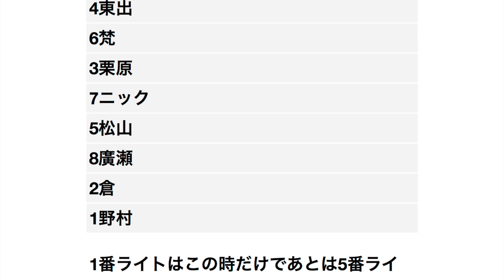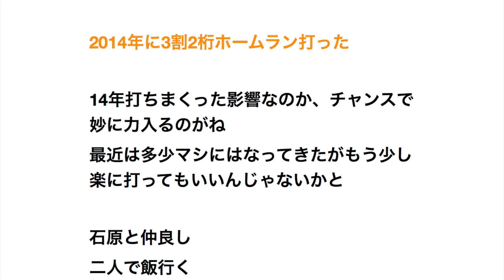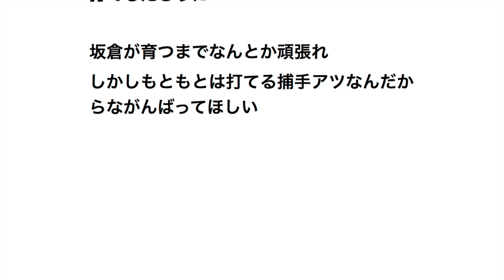石原と會澤が共存！広島カープが繰り出す常識外れの“正捕手2人制” 【プロ野球】